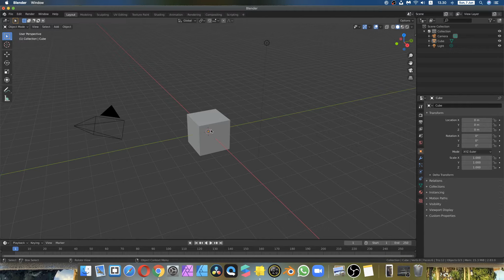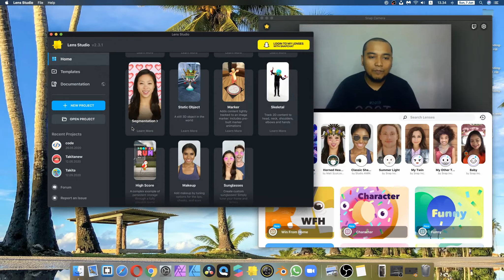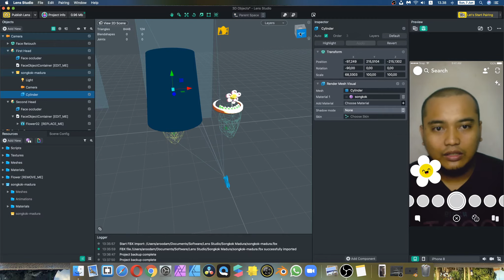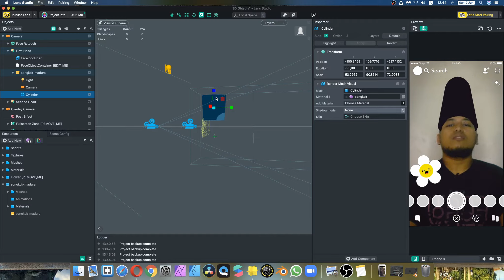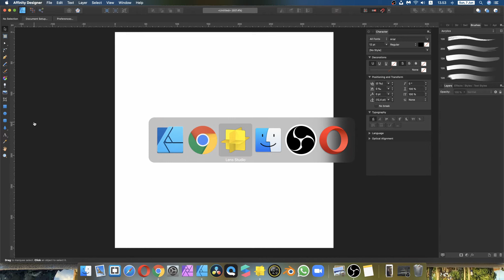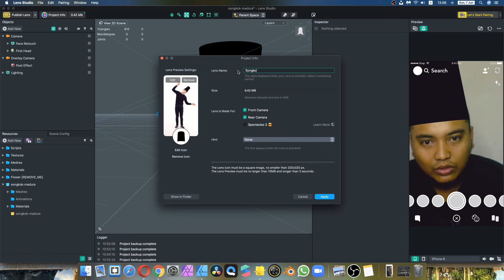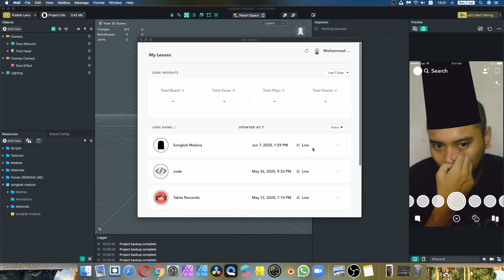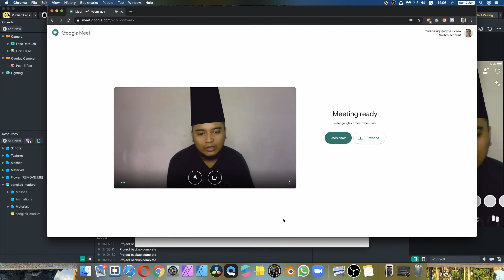Membuat Efek Kamera di Zoom Meeting atau Google Meet - Part 2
Sebagai Kreator Filter IG saya kepikiran bagaimana kalau filter yang saya buat bisa digunakan untuk zoom meeting atau google meet.

ketemulah saya dengan Snap Camera dimana disana sudah disediakan banyak sekali efek-efek yang bisa dipakai untuk zoom meeting, asiknya lagi kita bisa membuat sendiri efek-efek tersebut di aplikasi yang namanya Lens Studio

Snap Camera dan Lens Studio ini punyanya Snapchat, efek yang kita buat pada lens studio bisa digunakan juga di snapchat.

Pada part 2 ini saya membuat efek sederhana yaitu songkok Madura, dengan menggunakan software 3D Blender untuk membuat efek 3 dimensi songkok